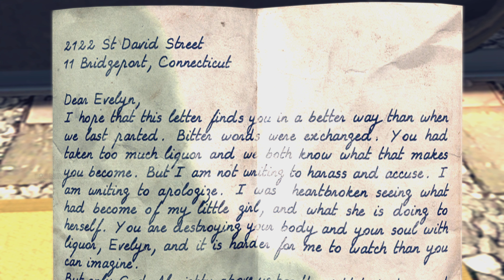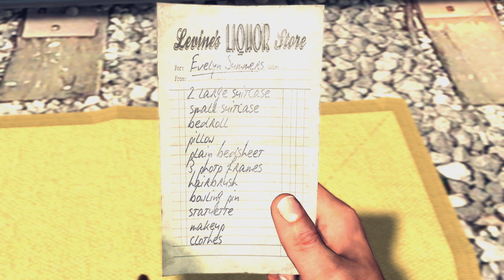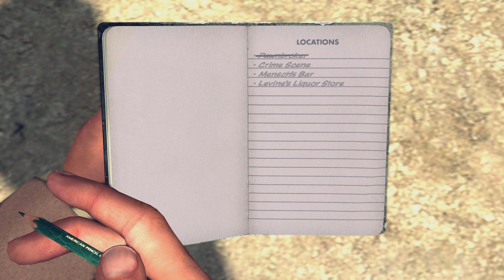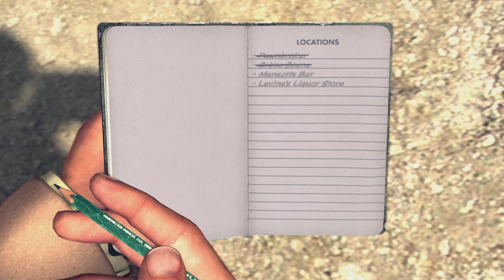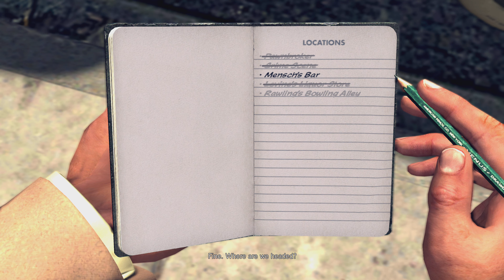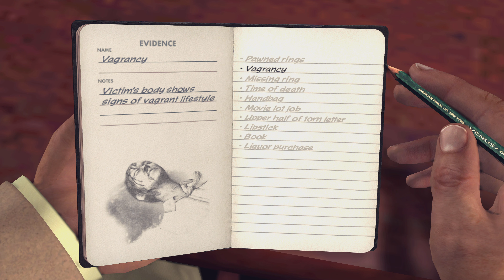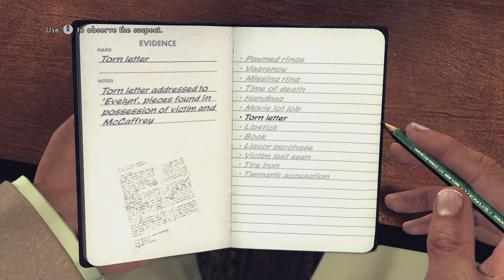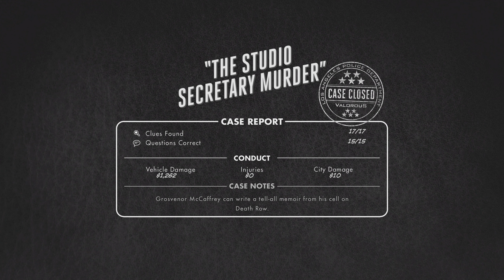L A Noire Remastered gameplay walkthrough part 15 on PS5 4K60 HDR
L.A. Noire is a 2011 detective action-adventure video game developed by Team Bondi and published by Rockstar Games. Set in Los Angeles in the year 1947, the game follows detective Cole Phelps as he rises among the ranks of the Los Angeles Police Department. When he is tasked with investigating a morphine distribution ring that involves several of his former squadmates from World War II, Phelps finds both his personal and professional life falling into turmoil, and reluctantly joins forces with his estranged former comrade, Jack Kelso. As the pair delve deeper into the case, they uncover a major conspiracy centering around the Suburban Redevelopment Fund program and several prominent figures in Los Angeles involved with it.